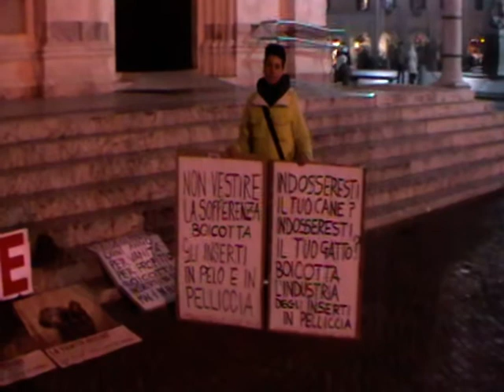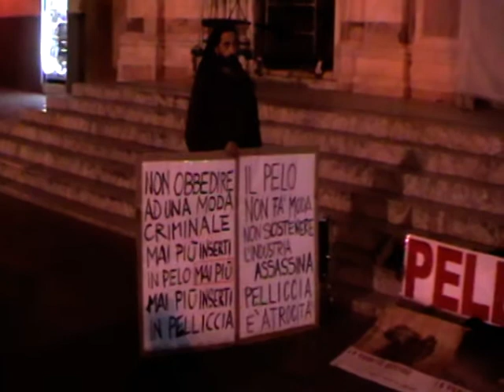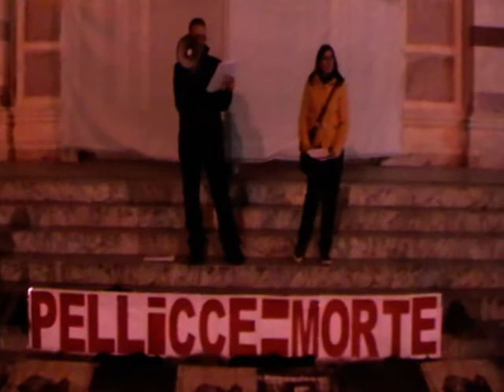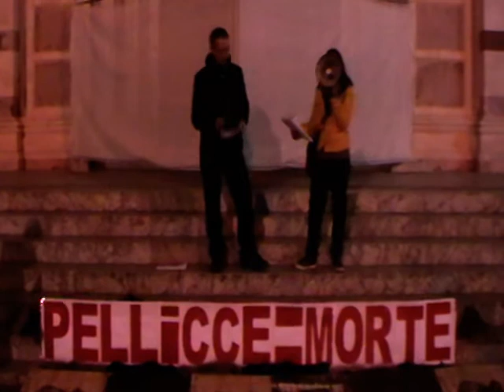sfatiamo 5 pregiudizi sulle pellicce ( World Fur Free Friday - Grosseto )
Tratto dall'iniziativa contro l'industria delle pellicce che si è svolta in piazza Dante, di fronte al Duomo di Grosseto VENERDI' 29 NOVEMBRE 2013 in adesione alla Campagna internazionale Worldwide Fur Free Friday (WFFF) GRAZIE a dal quale ci siamo ispirati per la realizzazione dell'intervento. Alcune foto dell'iniziativa un video relativo ad un altra componente di questa iniziativa